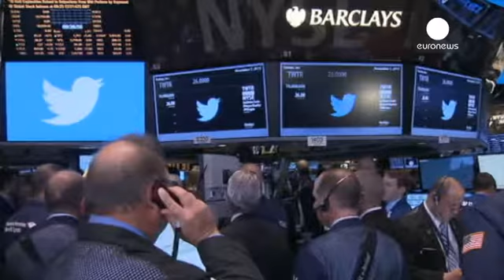Twitter вышел на биржу: цена акций удвоилась - corporate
Twitter вышел на Нью-Йоркскую фондовую биржу, и...

Twitter вышел на Нью-Йоркскую фондовую биржу, и исключительно удачно: торговля акциями сервиса микроблогов стартовала с 45 долларов, тогда как накануне компания из-за высокого спроса компания увеличила цену первичного размещения своих бумаг до 26 долларов. Изначально она собиралась их продавать по 17 долларов за штуку и увеличить тем самым свою капитализацию до 11 млрд.долларов. За первые же минуты торгов Twitter распродал почти половину эмиссии - 30 млн. акций из 70 млн. Тем не менее, компания несет убытки.

Ring!&mdash; Twitter (@twitter) November 7, 2013